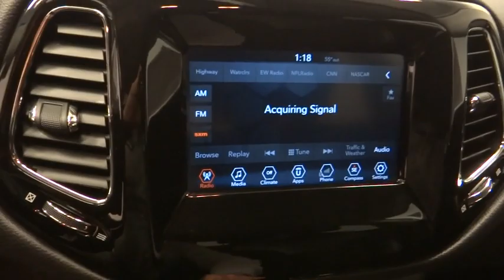2018 Jeep Compass Norco, Corona, Riverside, San Bernardino, Ontario, CA PPA1398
White Clearcoat Used 2018 Jeep Compass available in Norco, California at

WE ARE # 1 IN CERTIFIED PRE-OWNED. WHY SETTLE FOR ANYTHING LESS, THIS IS A CERTIFIED VEHICLE WITH A 7 YEARS OR 100,000 MILES POWERTRAIN LIMITED WARRANTY: (whichever comes first) from original in-service dateCALL US FOR ANY ADDITIONAL INFORMATION @ (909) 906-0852Certified. Jeep Details:* Roadside Assistance* Includes First Day Rental, Car Rental Allowance, and Trip Interruption Benefits* Vehicle History* Warranty Deductible: $100* Transferable Warranty* 125 Point Inspection* Limited Warranty: 3 Month/3,000 Mile (whichever comes first) after new car warranty expires or from certified purchase date* Powertrain Limited Warranty: 84 Month/100,000 Mile (whichever comes first) from original in-service date22/31 City/Highway MPG**Dealer Serviced**, **Freshly Detailed**, **Vehicle Includes 5 Gallons of Fuel**, **Vehicle Sold As Equipped Including One Key.